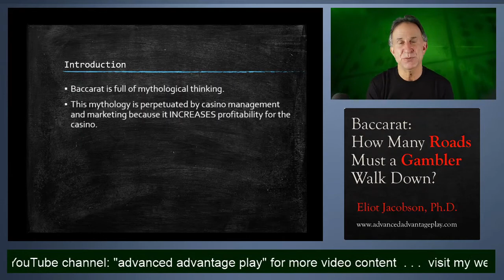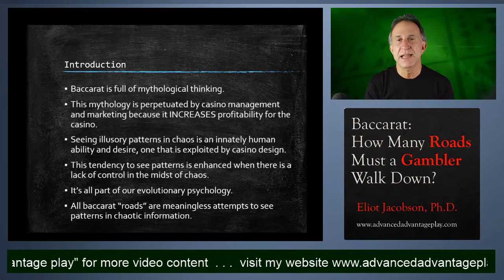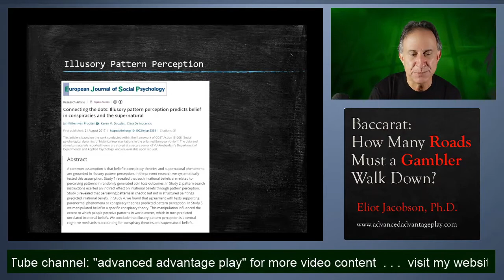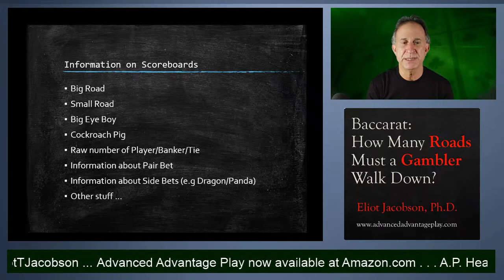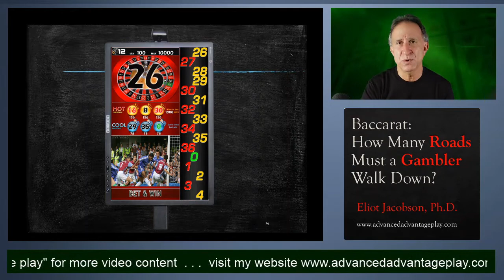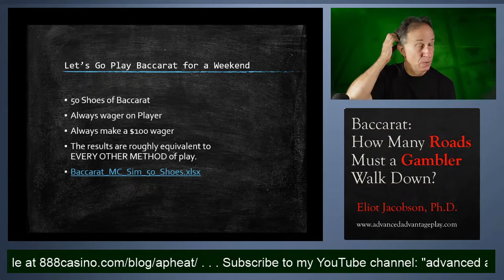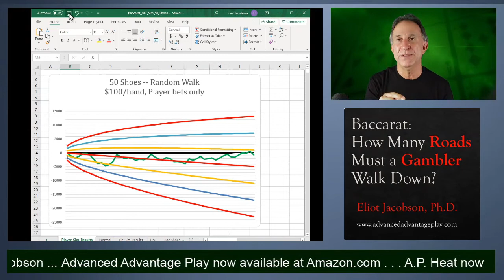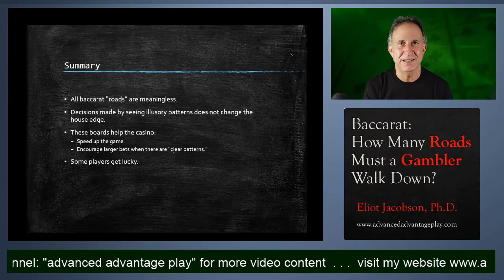Baccarat: How Many Roads Must a Gambler Walk Down?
Baccarat, more than any other game, invokes mythological thinking and illusory pattern perception. Casinos do their best to reinforce this mythology by using electronic display boards that show various “roads.”  The roads and other data on these boards are meant to instill confidence in the player, to help him see a pattern.  Once a player believes there is a pattern, he will likely wager more.

In this video we discuss illusory pattern perception and its application to baccarat.  We take a brief survey of electronic boards and then talk about the world’s greatest baccarat player.  We finish with a Monte Carlo simulation of a 50-shoe weekend road trip.

You can download the spread sheet shown in this video by going to this video on my .